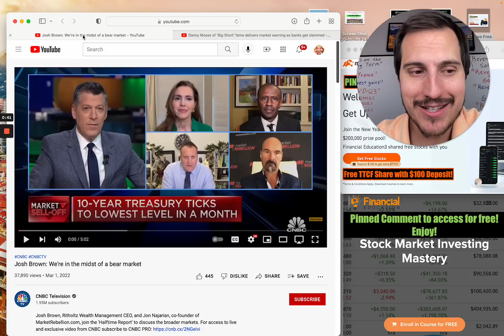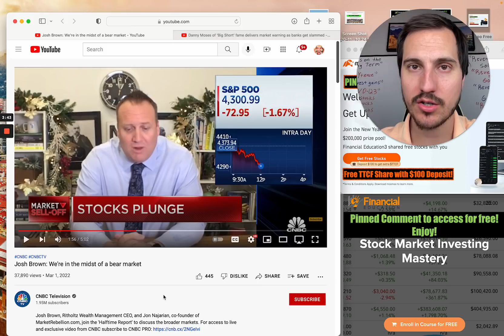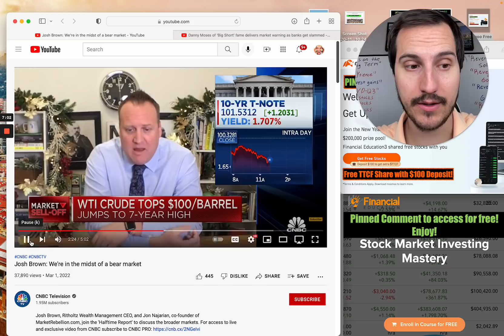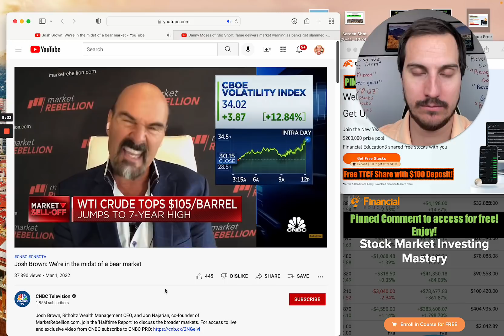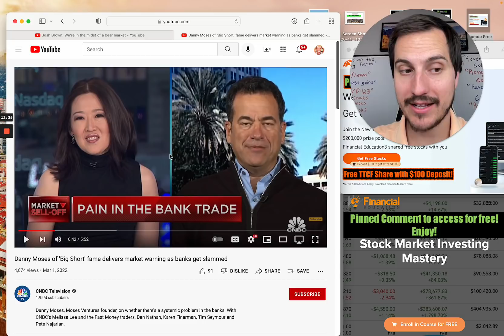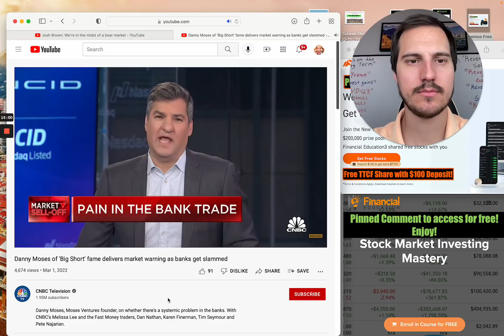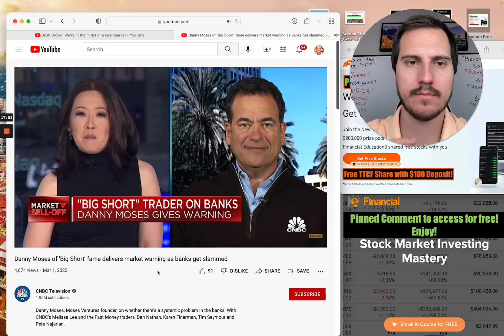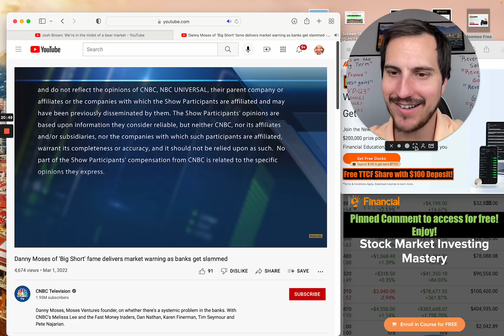We are in the Midst of a BEAR MARKET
To access my free 11 part Stock market investing Course, here is
Get 5 free stocks valued up to $3500 for limited time from MooMoo Professional stock brokerage!
To receive our daily Business/Stocks newsletter to your email here is

Financial Education